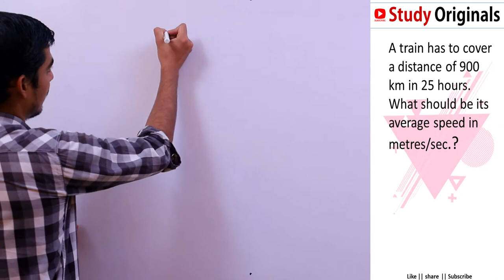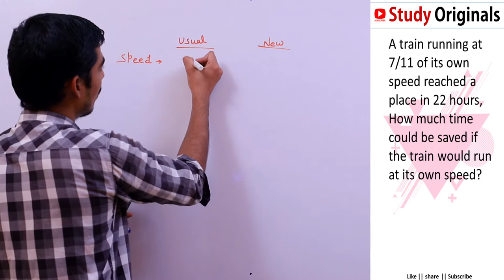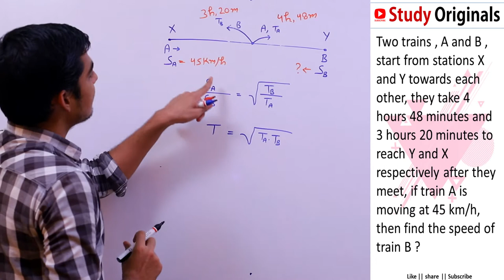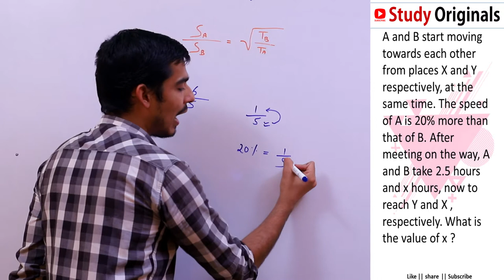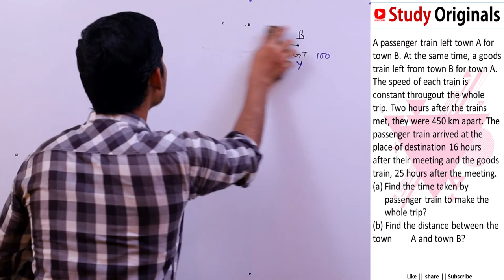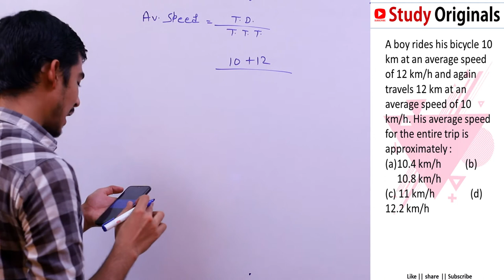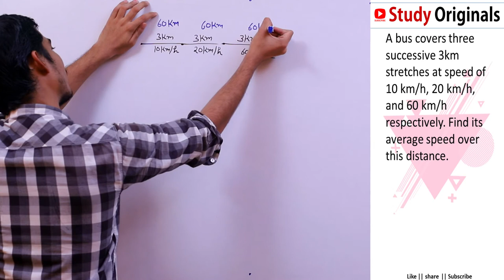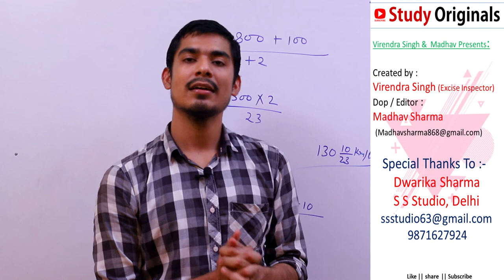Time, Speed and Distance (समय, चाल और दूरी) || Class-3 || By Virendra Singh || Study Originals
Welcome to Study Originals Education
VIRENDRA SINGH & MADHAV PRESENTS

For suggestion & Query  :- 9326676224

"MATHS" FOR ALL ONE DAY COMPETITIVE EXAMS

Special Thanks to :- Dwarika Sharma ( S S STUDIO, DELHI)